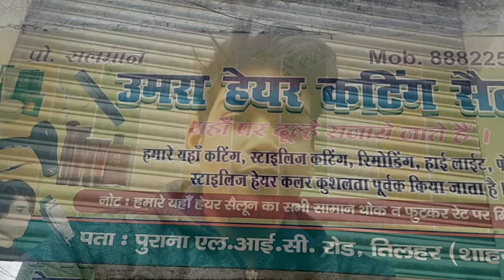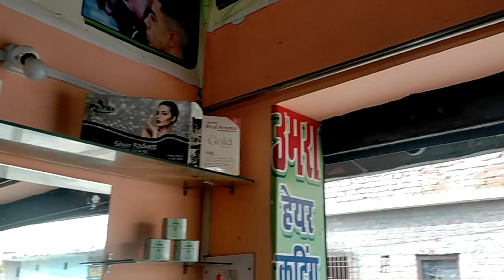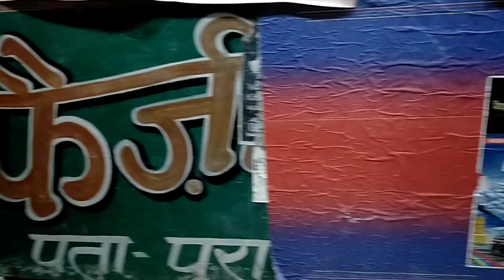Pan khane gaye the ya kya kara dailyvlog foodlover \\Vlog 13//KDX Vlogs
Faizy Pan bhandar Purana bus station Muzumpur Tilhar(Shahjahanpur)